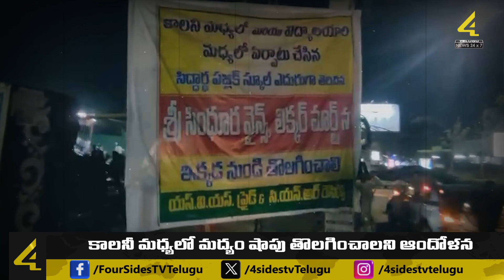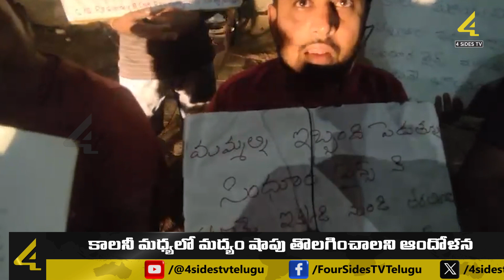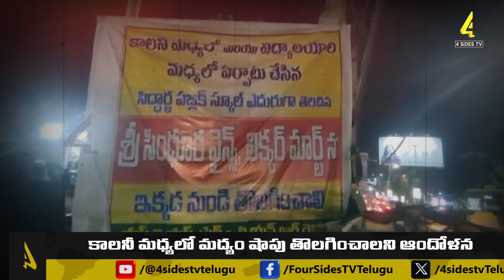కాలనీ మధ్యలో వైన్ షాప్ ...ఆందోళనలో కుటుంబాలు | People Protest Against Wine Shop